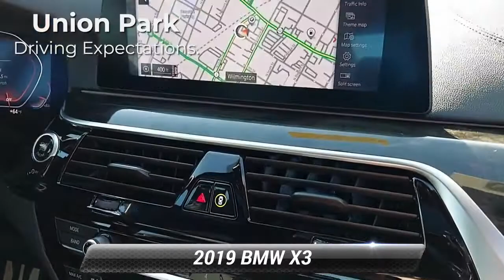Certified 2019 BMW X3 xDrive30i, Wilmington, DE W33202a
Recent Arrival! This 2019 Glacier Silver Metallic BMW X3 xDrive30i AWD is well equipped and includes these features and benefits:8-Speed Automatic,Active Blind Spot Detection,Active Driving Assistant,Driving Assistance Package,Heated Front Seats,Lane Departure Warning System,Wheels: 19"x 7.5"(Style 692).Clean CARFAX.

[RLVID:4899:1527b2f2171f49a8:851339f7032874f4:1]